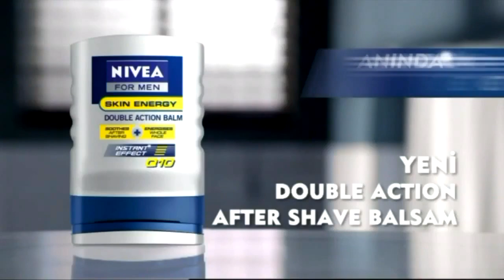makkaragücü & mimar sinan